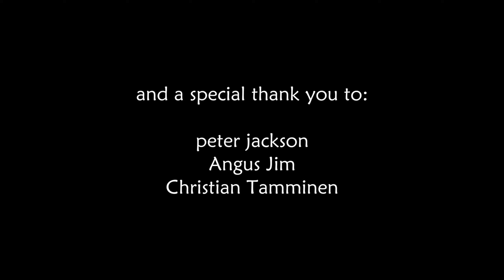Cop Zombies and the Aldos Cabinet Restore Power Quest — 7 Days to Die : perception only - part 13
-- In this Series:
Single-player : Warrior : 40m days
ZASprint : AI BDamage 300% : 64 enemies
No Loot Respawn : No Air Drops
Delete All on death

Cheers,
AlocsaV